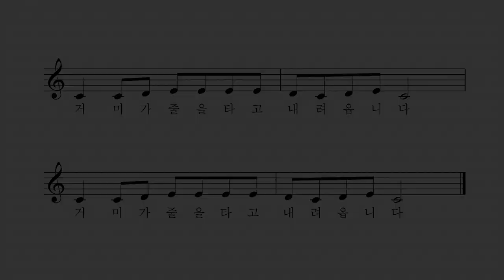거미가 줄을 타고